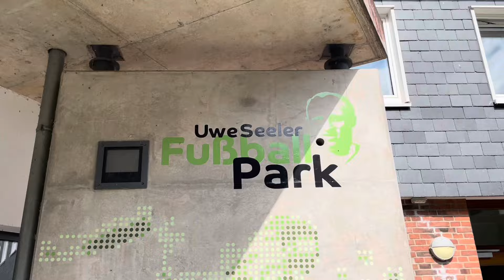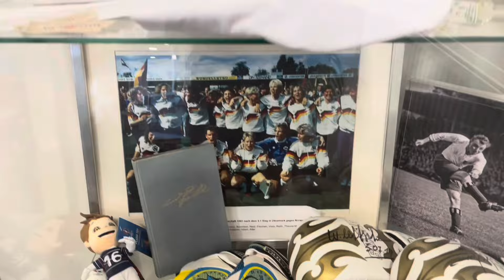RESMI GABUNG HAMBURG SV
Claudia udah resmi pindah dari Indonesia 🇮🇩 ke Jerman 🇩🇪 dan bergabung dengan Club Terkenal dari Utara Jerman, yaitu Hamburg SV. Di pertandingan pertama TC mereka di Malente tempat yg sangat beraejarah karena di tahun 1972 sampai pertengahan 1980 a Team Nasional Jerman selalu Persiapan menjelang Piala Dunia atau Euro sering sekali berlatihbdi sana. Beckenbauer, Gerd Müller, Sep Mair, Paul Breitner, Uli Hoeneß, Günter Nezer, Matheus , Klinsmann , Berti Vogst dan banyak lainnya sudah seeing berlatih di sana. Sekarang GILIRAN Claudia dengan Team Hamburger SV berlatih selama 3 hari di sana dan langsung bikin goal di pertandingan pertama Nya dengan Hamburg U17 menang 4:1 lawan Holstein Kiel U23. Bravo Claudia